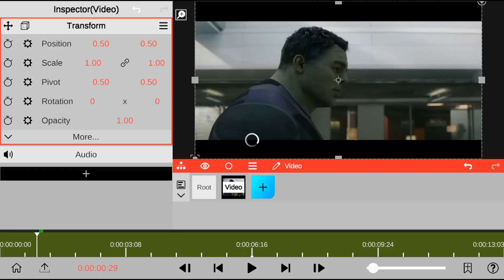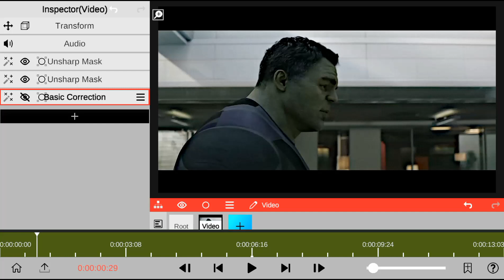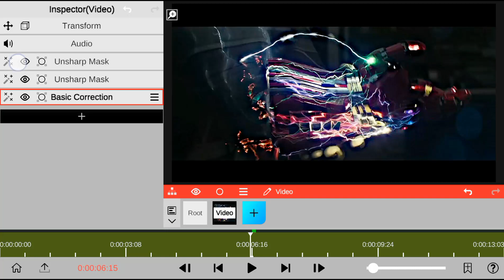How to Upscale 1080p Video to 4k Quality using Nodevideo | Node video Tutorial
New node video tutorial how to upscale your 1080p normal video to 4k quality using node video editor just like ai 4k quality upscaler by following few simple steps seen in this Node video editing tutorial convert 1080p video to 4k quality looks.
I hope you learn or gets inspired by watching this node video tutorial kindly please drop us a comments or like or even subscribe to our YouTube for more amazing contents from Amuse Cine as well node video vfx editing tutorial thanks..